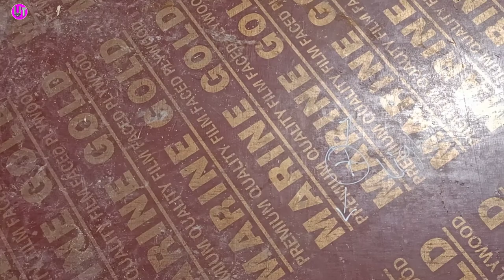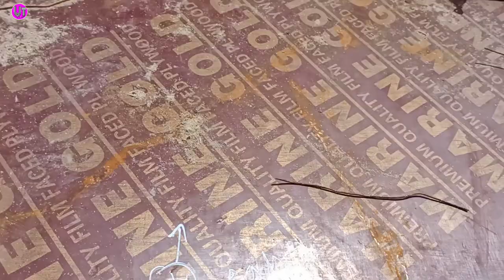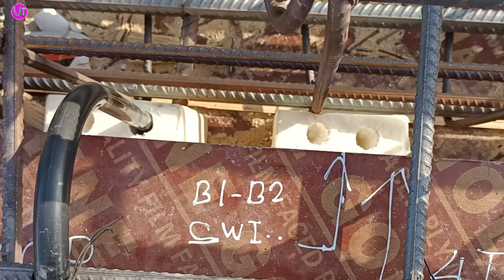UAE electric pipe fitting in slab full details / chhat me bijli ka pipe kaise daale / roof piping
Usman Technicalk

(Hindi)

Is video me main aapko 1 floor Roof piping ke bare mein bataya ho Full details mein bataya hun

Video ko dekh kar Sikh sakte hain
Pure Gulf me ISI tarike se kam hota Hai

( Instagram. ID ) 👇
Usman.Technicalk